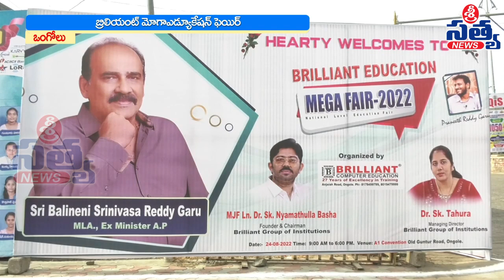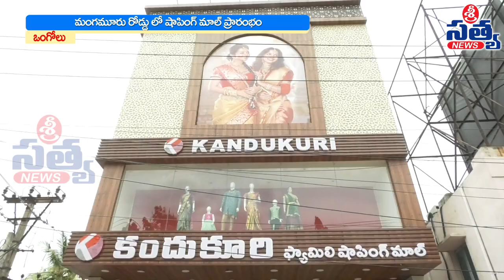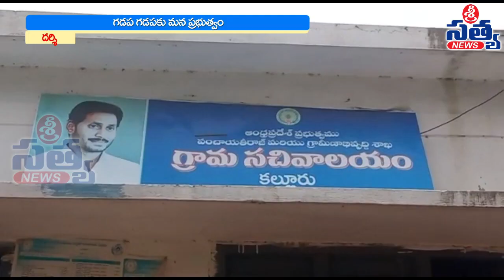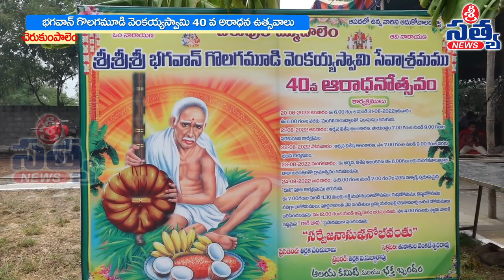24-08-2022 SRI SATYA NEWS BULLETIN 11:00 PM SRI SATYA NEWS